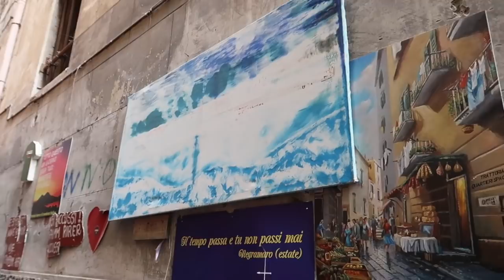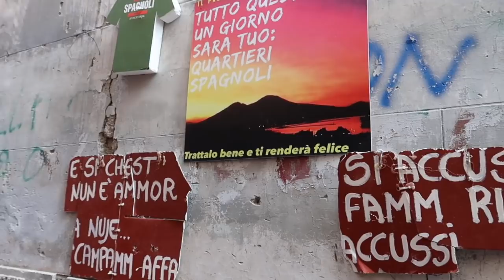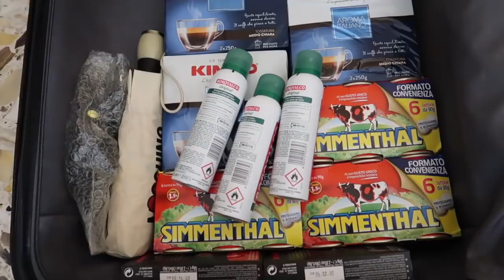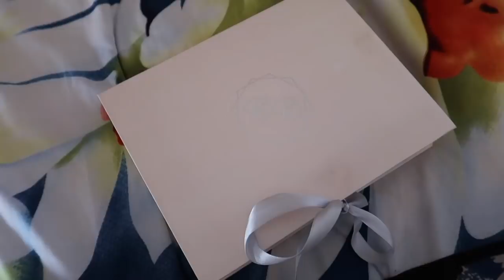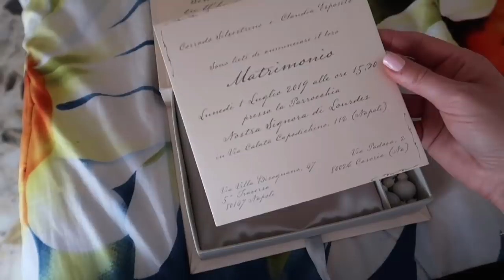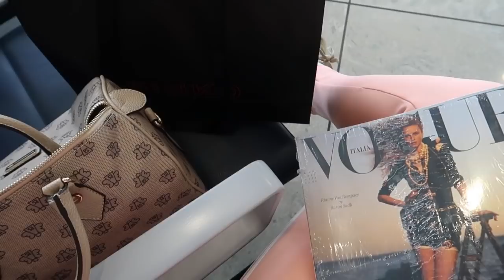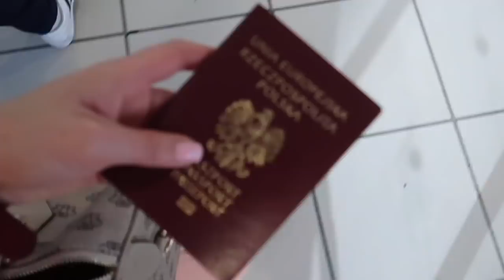WSZĘDZIE DOBRZE, ALE ...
** Jak to się mówi: wszędzie dobrze, ale ... Dziś zapraszam Was na ostatni już vlog z naszego wyjazdu do Włoch. Miłego oglądania **

Muzyka w filmie:
ES_Song: Pasta Prima
ES_Song: Tutto Bene
ES_Song: To Judge